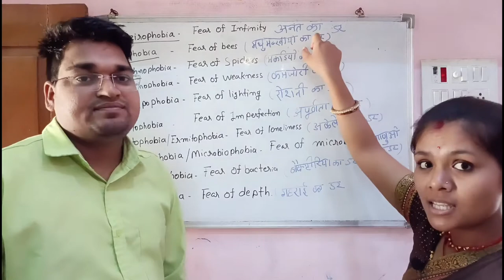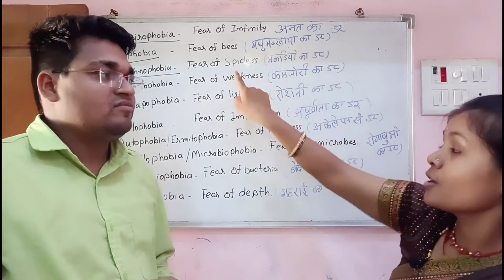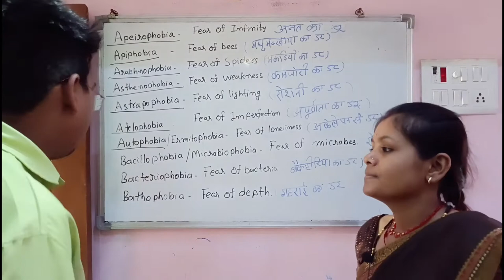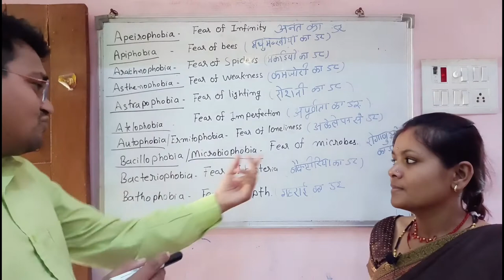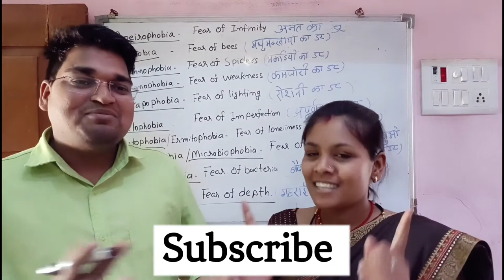Phobia one word substitution | Phobia words in english speaking